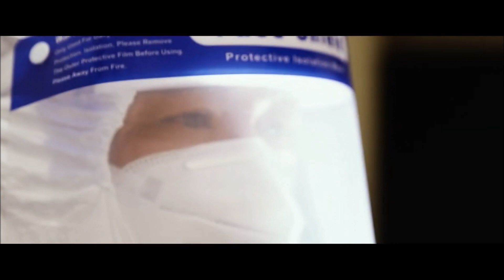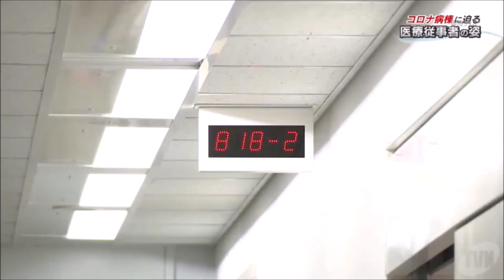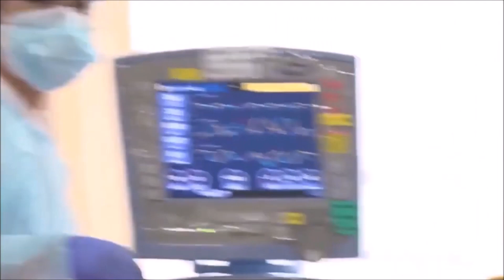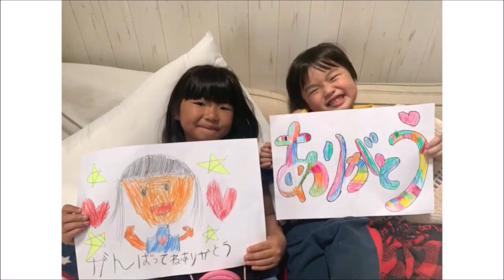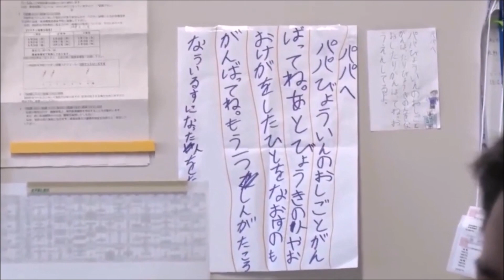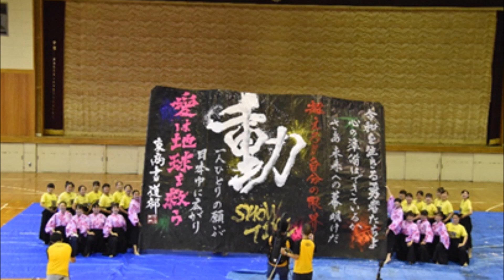医療関係者の皆さんに感謝を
まだまだ終わらないコロナ　そのなかで誰かの命を救うために働いている方々へ感謝